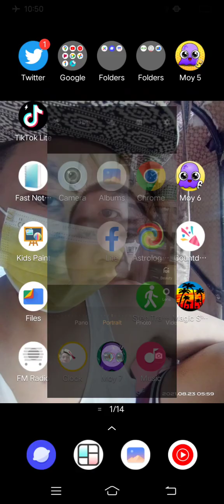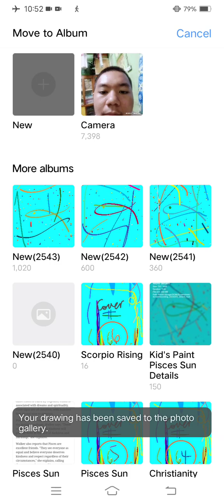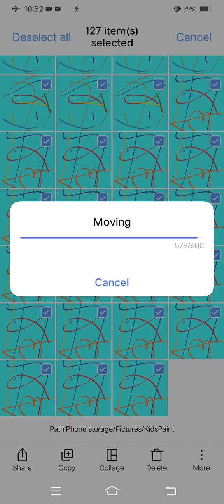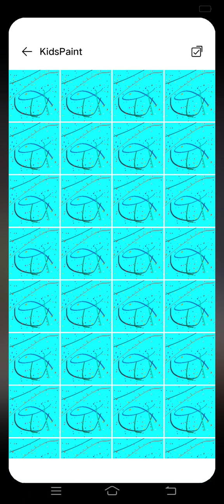Marvin Rey — Vlog 14,908